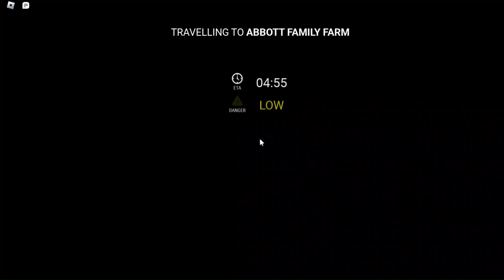Choo Choo Charles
choo-choo charles song,
choo-choo charles 2 trailer,
choo-choo charles jumpscare,
choo-choo charles multiplayer,

games,
games for kids,
games games,
gamespot,
games to play on roblox,
games that give you robux,
games to play on roblox when your bored,
games with gold august 2023,
games and graphics,
games android,
games app,
games arent fun anymore,
games and chill,
games as a service,
games and wario,
games august 2023,
games at twilight,
games april 2023,
a gamestop in 1998,
a games blv_r15vlrg,
a games edits,
a games gcash,
agamescout,
a game show with no rules,
a games video,
a gamespot,
a game song,
a game of thrones,
games bond,
games based on true stories,
games bitty mclean,
games been good to me,
games bobby womack,
games book,
games but no games,
games by noob,
games bus,
games baby,
b games gta 5,
b games rubius y mangel,
b games song,
b games yt,
b games minecraft,
b games bike,
b games temple run,
big games,
games chuckii booker,
games cartoon,
games car,
games coming out in 2024,
games cage,
games coming out in august 2023,
games crossfit,
games coming soon,
games coming to game pass 2023,
x games california 2023,
x games skateboarding,
x games 2023 bmx,
x games bmx,
x games 2023 skateboarding,
x games minecraft,
x games motocross,
x games aspen 2023,
x games mode,
games download,
games dina ayada,
games done quick cringe,
games done quick 2023,
games demi lovato,
games dance,
games done quick pokemon,
games daily,
games done quick world record,
games done quick resident evil,
d gamer,
d gameplay,
d game 2000,
d game ch bzmn9wl2vqy,
d game review,
d game ft lil wayne,
d game full movie,
d game ft 50 cent,
games evolution,
games edit,
games eduuu far cry 3,
games earn money to gcash,
games eduuu